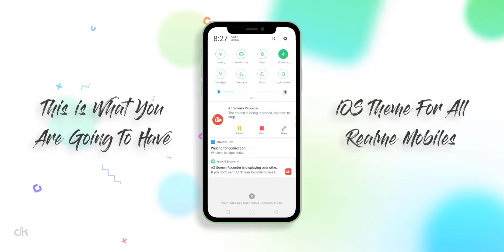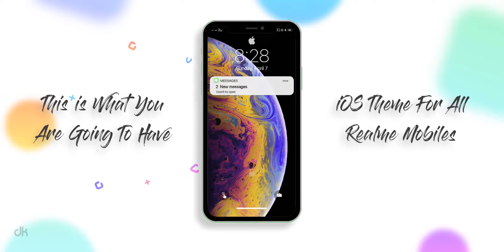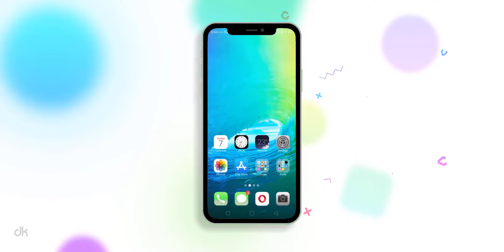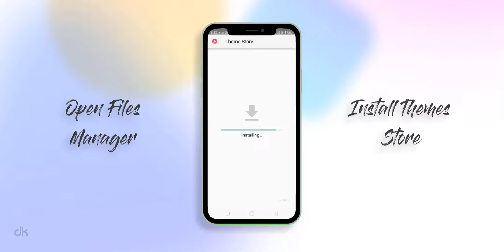iOS 12 Theme For Realme 3 Pro/3/U1/C3 | iOS theme For All Realme Mobiles | iPhone Xs Look On Realme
iPhone Xs Max (Anti-Ban) Whatsapp For Any Android 🍎
Hey Friends We Are Back !
Here We Made A Video Of Best iOS Theme For Any Realme Mobile

Dhiman kamal ©

Dhiman Kamal is a multi-platform technology Channel. We make videos for everyone, not just for techies. And we post them everywhere.

+-+ Dhiman Kamal ❤️

Processor - Intel Core I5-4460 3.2 GHZ
Motherboard- Acer H81-M1
Ram - Adata 12 GB DDR3 1600mhz
Graphic Card - Asus 1050ti 4gb
Power supply - Corsair VS450 450-Watt
Hard disk - 512gb Samsung
Solid State drive - Western Digital WDS240G2G0A 120GB SATA (Green)
Cabinet - I ball
Wi-Fi adapter -TP-Link TL-WN725N 150Mbps Wireless N Nano USB Adapter (Black)
Web Camera - Logitech C310 HD Webcam (Black)
Monitor - Compaq R201 is a 50.8 cm (20 inch) LED Backlit LCD Monitor
Speaker - Intex IT 2600 (Blaster)
Keyboard Mouse - ZEBRONICS Gaming Transformer (Keyboard & Mouse) Combo Set

My Smartphone

Redmi 4
Redmi note 7 pro